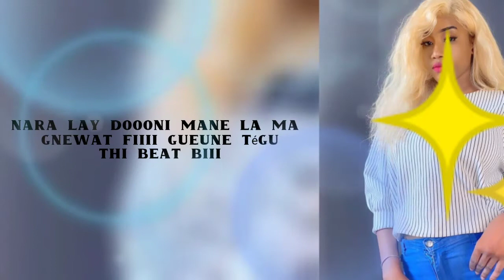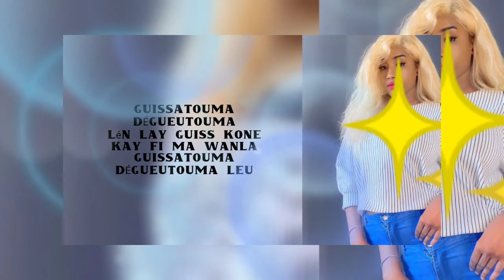Narah Diouf PEUNDEUL